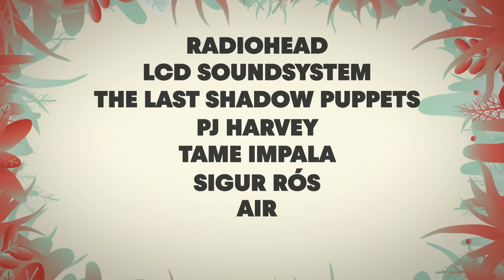Primavera Sound Festival | Growing Exponentially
With hundreds of acts and thousands of fans, it takes a lot to put on a major festival like Primavera Sound. Take an inside look at everything that goes into making it happen.